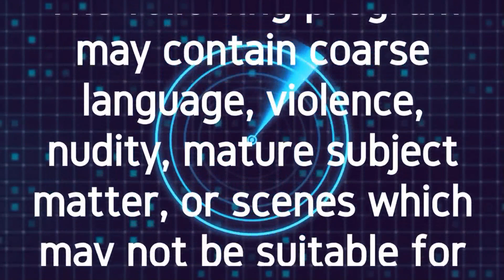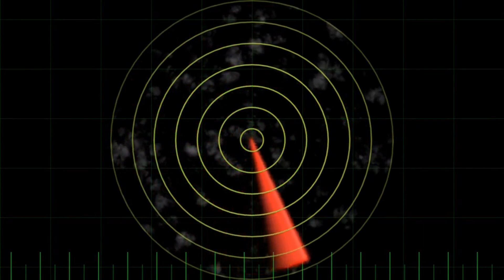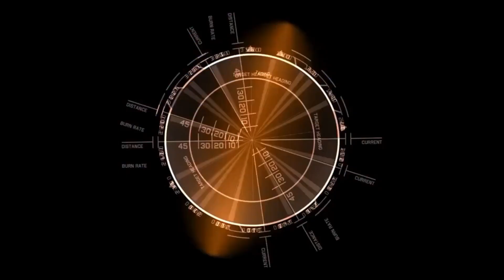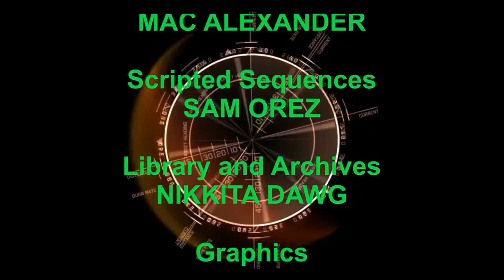Rob McConnell Interviews - TOM HOGAN - The Sins of the Catholic Church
Tom Hogan is the author of three novels: The Empty Confessional, a crime novel about paedophilia and the Catholic Church; The Devil’s Breath, a thriller based in Auschwitz (Amazon Best-Seller 2021), and Left for Alive, a crime novel (2019). He is also the co-author of The Ultimate Startup Guide (2017). His screenplays have won awards (the PAGE competition, and the Austin and Napa Valley Film Festivals). He has also written on politics and history for Newsweek, The Jerusalem Post, and The Bulwark. Prior to joining Silicon Valley, where his agency, Crowded Ocean, launched over 50 startups, he was a Lecturer of Holocaust and Genocide Studies at Santa Clara University and UC Santa Cruz.